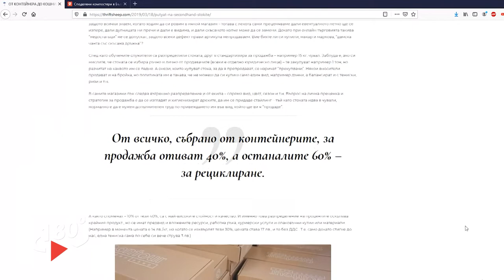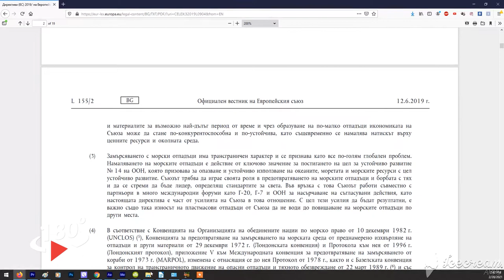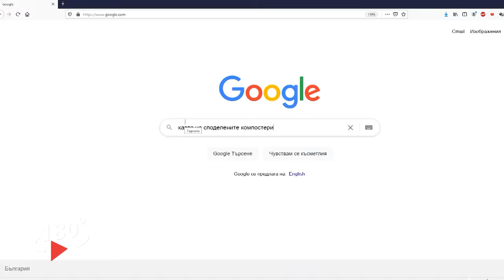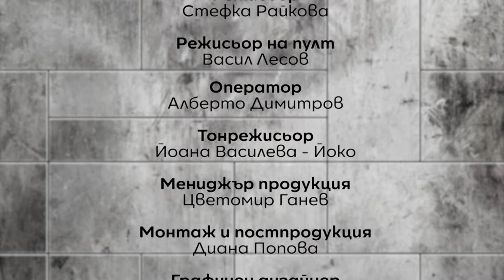Рада Бонева и устойчивият начин на живот - 180 Градуса (еп.2)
180 Градуса: Може ли едно момиче да спаси света?

Рада Бонева и устойчивият начин на живот в студиото на 180 Градуса
Орлин и Цецо посрещат младата жена, която впечатлява със своите идеи, принципи и начин на живот. Тя е съвсем млада и обича всичко зелено, безкрайните пътешествия и устойчивият начин на живот.От бутилката за вода, до дрехите в гардероба, Рада е low waste в ежедневието си, както е по-модерно. А да си Еко и устойчив всъщност наистина е модерно.

Има ли "почва" устойчивият начин на живот у нас? Колко вредни емисии спестява на планетата ни еко блогърката? И виждали ли сте картата на компостерите в София?

Отговаряме на тези въпроси в новия епизод на 180 Градуса, заедно с Рада Бонева, само по Code Health TV!
Гледайте!